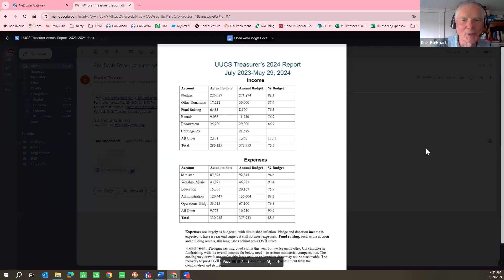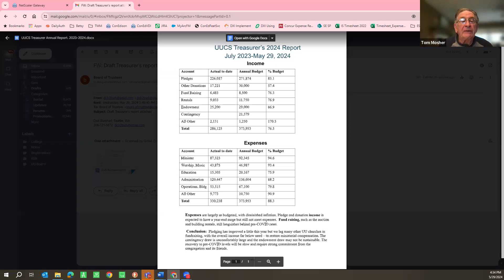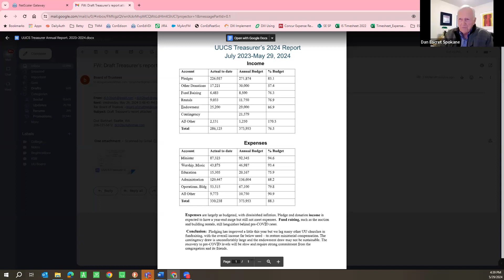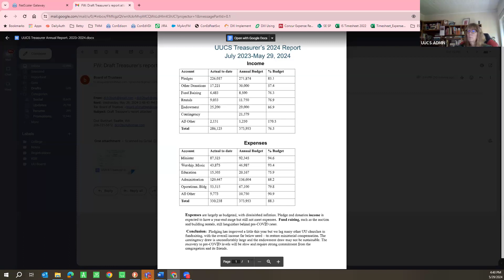2024 05 29 BoT Meeting Regular Video